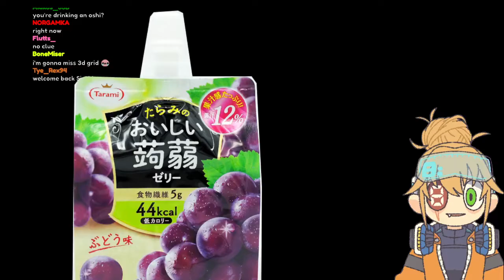Sigrid finds a creature in her drink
Ordering Fast Food late at night has never been so frightening